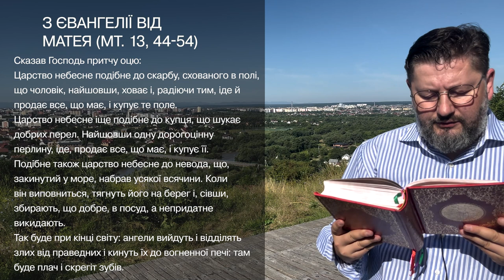Євангеліє від Матея 13, 44 – 54 ▪ Слово Боже на сьогодні / Новий Завіт ▪ о. Віталій Храбатин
на п’ятницю  / 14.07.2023 / з Євангелії від Матея 13, 44 – 54

00:00:01 - Владико, і Господи Ісусе Христе, Боже наш, що учням своїм святим, і славним, і чистим апостолам сказав: Пророки і праведники многі жадали бачити те, що ви бачите й не бачили і чути те, що чуєте ви, і не чули. Благословенні очі ваші, які бачать і вуха ваші, які чують. Нас удостой, святу Євангелію Твою чути і діяти у згоді із нею, молитвами Твоїх святих. Амінь.

00:00:30 - Сказав Господь притчу оцю:
Царство небесне подібне до скарбу, схованого в полі, що чоловік, найшовши, ховає і, радіючи тим, іде й продає все, що має, і купує те поле.
Царство небесне іще подібне до купця, що шукає добрих перел. Найшовши одну дорогоцінну перлину, іде, продає все, що має, і купує її.
Подібне також царство небесне до невода, що, закинутий у море, набрав усякої всячини. Коли він виповниться, тягнуть його на берег і, сівши, збирають, що добре, в посуд, а непридатне викидають.
Так буде при кінці світу: ангели вийдуть і відділять злих від праведних і кинуть їх до вогненної печі: там буде плач і скрегіт зубів.
– Чи ви це все зрозуміли?
– Так – йому відповіли.
Тоді сказав їм:
Ось чому кожний книжник, навчений про царство небесне, подібний до господаря, який виймає зі свого скарбу нове і старе.
Як же Ісус скінчив ці притчі, пішов звідти. Прибувши в свою батьківщину, він навчав їх у їхній синагозі.

00:01:57 - пояснення уривку [Євангеліє від Матея 13, 44 – 54]

Поширюйте відео!

Україна молиться!